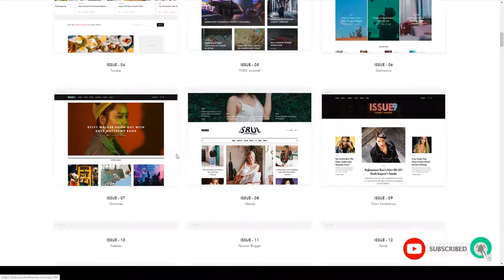The Issue - Versatile Magazine WordPress Theme rating blog Build Website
Compatible With bbPress 2.5.x, BuddyPress 5.0.x, Easy Digital Downloads, Elementor, Events Calendar, Events Calendar Pro, Gravity Forms, WooCommerce 4.0.x, WooCommerce 3.9.x, WPBakery Page Builder 6.1.x, WPBakery Page Builder 6.0.x, WPML, Foundation 6

 Columns 4+

 Layout Responsive

 Tags blog, blogging, clean, creative, fashion, food, instagram, lifestyle, magazine, modern, news, personal, rating, travel